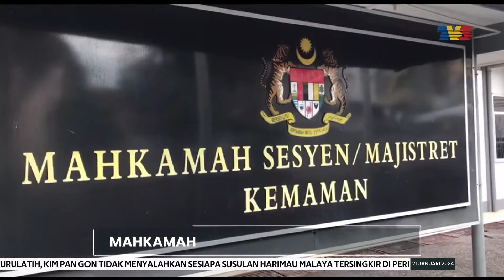MAHKAMAH | Ibu Direman Bantu Siasatan Kes Anak Kandung Dirogol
Seorang wanita ditahan reman selama tujuh hari hingga Sabtu depan bagi membantu siasatan kes anak kandungnya berusia 16 tahun yang dirogol seorang buruh, awal bulan ini.